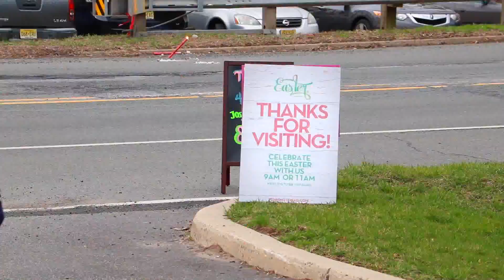Pennington Giant Egg & Candy Hunt 2016 (Recap) | INTERNSHIP FILM | March 28, 2016